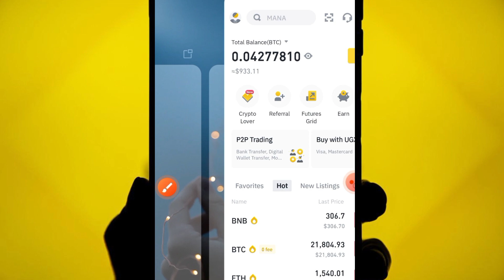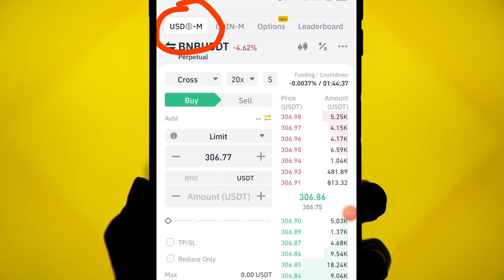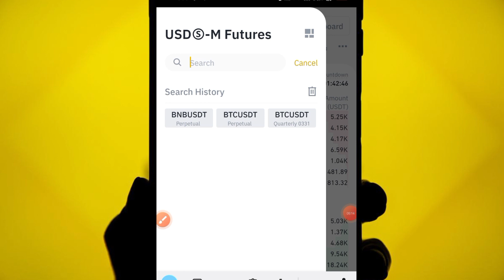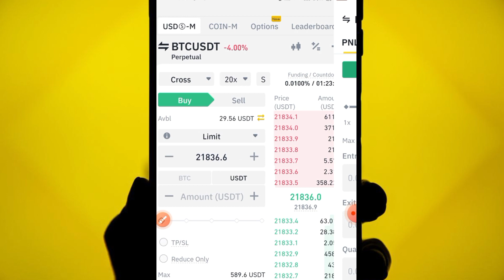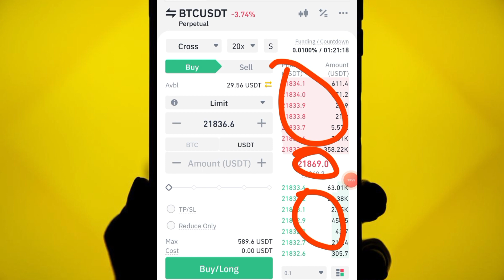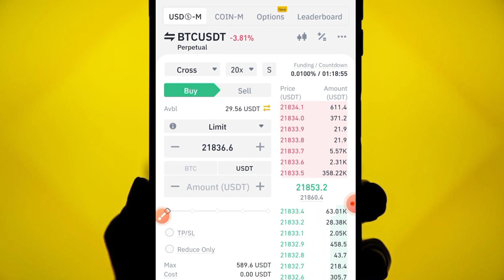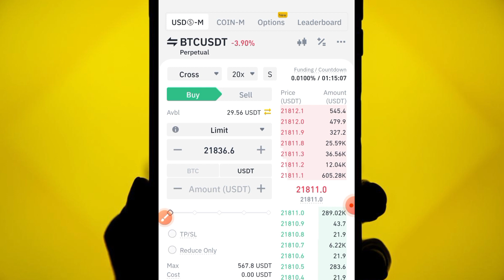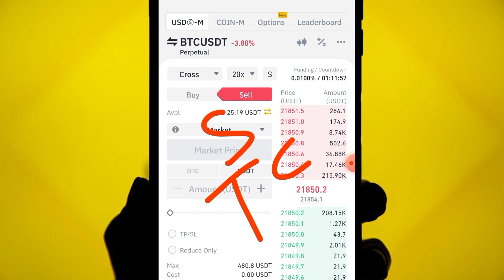Binance futures trading tutorial for beginners (Step by step )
This video explains step by step of how you can trade on binance futures. if you want to learn how to trade binance futures this video is for you
Sign up to Binance with this link and get trading bonus

In this video l answer questions like
How to do futures trading
How to turn $100 to $1000 with binance futures trading